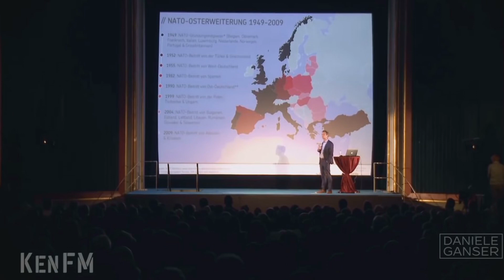Dr. Daniele Ganser sagte den Russland-Ukraine-Krieg bereits im Jahr 2015 voraus! NATO und Russland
Der Friedensforscher Dr. Daniele Ganser sagte im Rahmen eines Vortrages im Jahr 2015 die heutigen Verhältnisse in Osteuropa voraus. Die Russen werden die NATO-Osterweiterung nicht zulassen. Es wird oft über Putin, aber so gut wie nie über die NATO-Osterweiterung berichtet. Krieg ist immer schlimm, aber auch die USA haben ein Interesse daran.

Mein lieber Freund wir leben in der Endzeit und Jesus Christus wird bald wieder kommen.

Da Youtube meine Videos zensiert und meinen Kanal mit der Löschung bedroht, so schaue doch einfach mal vorbei.